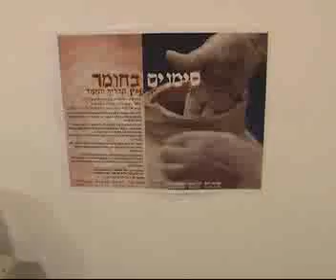Ethiopian Women's Ceramic Hexibition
Openening Event Of Eithiopian Women's Ceramic works Hexhibition at Rishon Le zion - ISRAEL